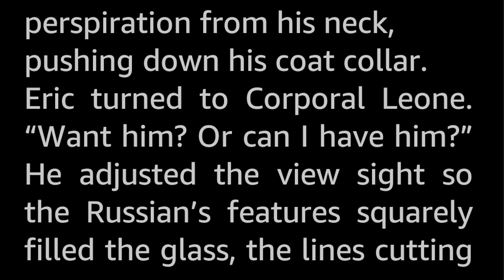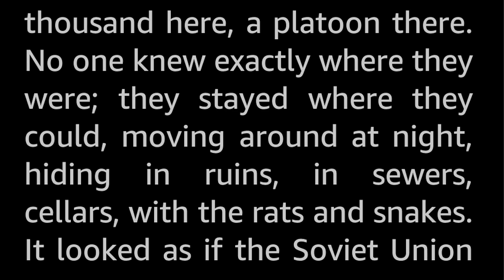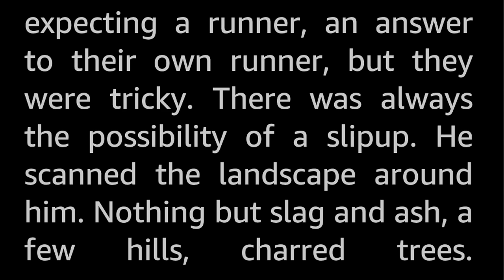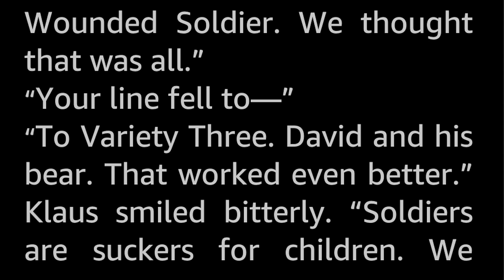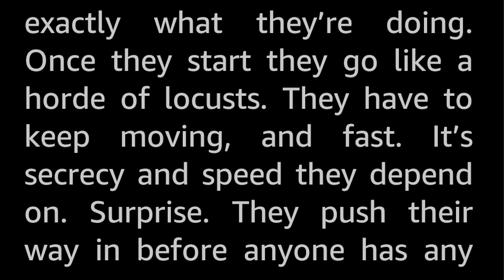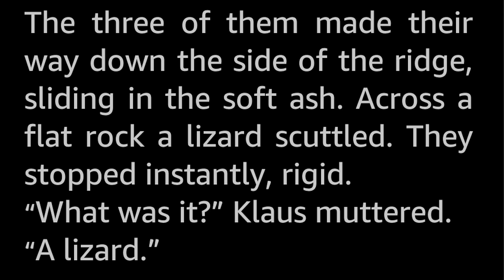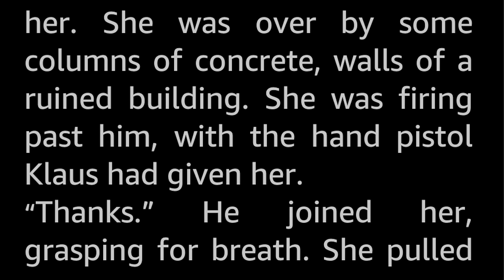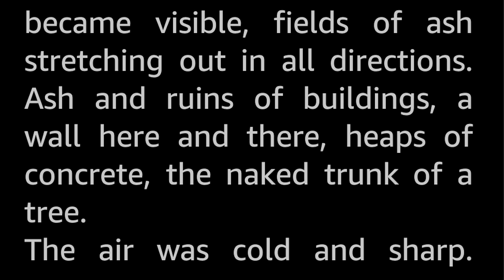Second Variety by Philip K.Dick Vintage Science Fiction Short Story Audiobook sleepstory human voice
This is perhaps the single most terrifying story I can remember to ever have read. It has come to my mind often these last couple of years when looking at the very rapid developments in drones and AI target aquisition in the current war in eastern Europe. Truly terrifying. *Shudder* Let's hope it remains science fiction, because if not...

In the bombed out rubble of France the last vestiges of the Soviets and the UN forces cower in bunkers, with autonomous robotic “claws”, built in automated factories and improving their designs all the time, roaming the surface. These claws are ready to rip any humans they come across to shreds in seconds unless the humans have the radiation tabs to ward them off. A single russian soldier arrives at the UN bunker only to be set upon by the claws. He carried a peace message requesting a high brass parley. UN Major Hendricks goes out into the wasteland towards the Soviet lines for the meeting, and on the way he meets up a strange little boy carrying a raggedy teddy bear, who tags along...

The original blurb:
The claws were bad enough in the first place—nasty, crawling little death-robots. But when they began to imitate their creators, it was time for the human race to make peace—if it could!

Philip K. Dick (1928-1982), aka PKD, is most well known for writing the novel Do Androids Dream of Electric Sheep which was turned into the cult classic movie Blade Runner. In my opinion everything he wrote is first rate. Even though some of it is admittedly rather weird. I would also recommend The Man in the High Castle, set in an alternative history America where the Axis powers won the second world war. (Also made into a TV-series on Prime Video. Well, the first season is good. Later seasons...not so much.) He published 44 novels and about 120 shorter stories, most of which were in the realm of Science Ficion.